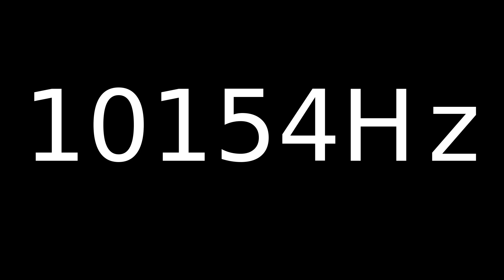Speaker Sound Test 11054Hz | Speaker cleaner sound